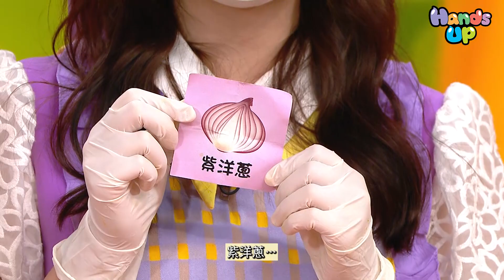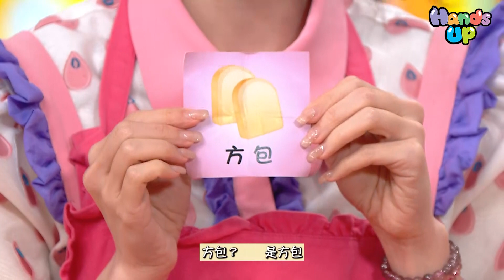牛油果薄餅| 親子小教煮 | Hands Up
想食Pizza但怕肥？
可以用健康嘅牛油果同墨西哥薄餅代替!
Pizza口感香脆!
仲有啖啖creamy牛油果蓉添!